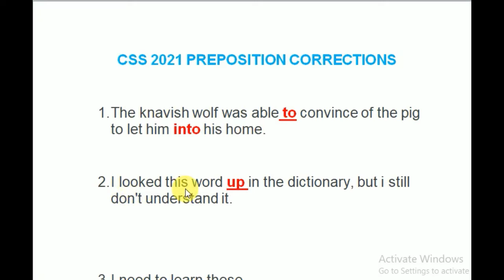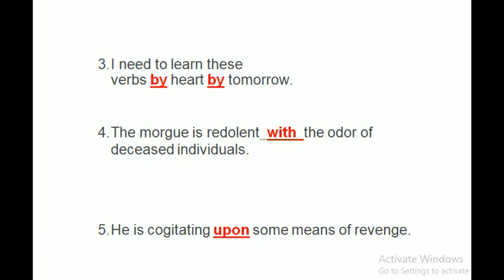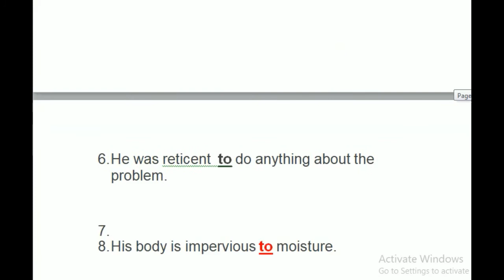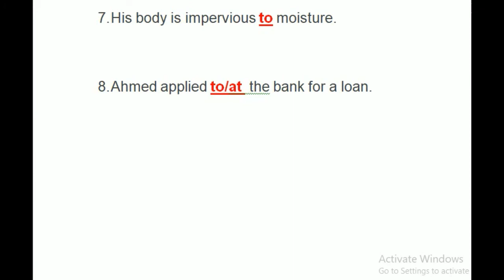CSS 2021 Precis Solved | CSS 2021 Precis paper solved | CSS 2021 English precis Preposition solved